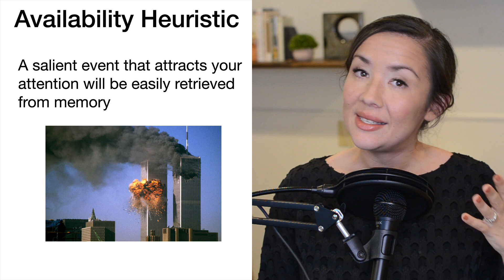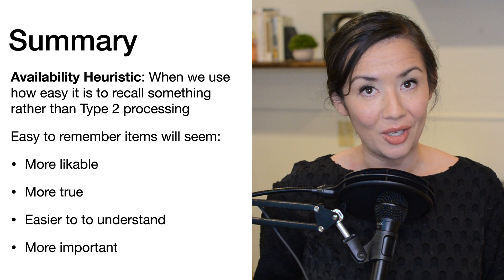Lecture: Availability, Judgment and Decision Making